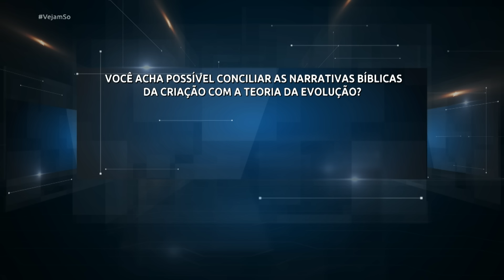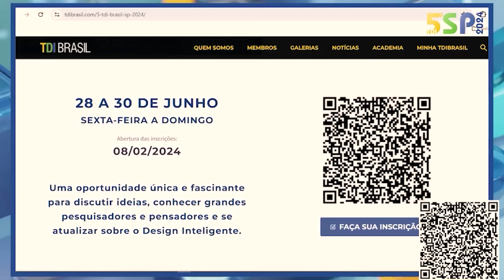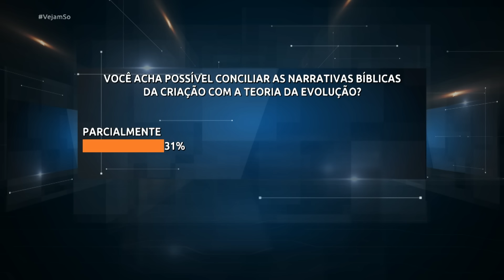VEJAM SÓ! - QUEM CRIOU DEUS? ENTREVISTA COM O PROF. MARCOS EBERLIN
Convidado de hoje:
Prof. Marcos Eberlin